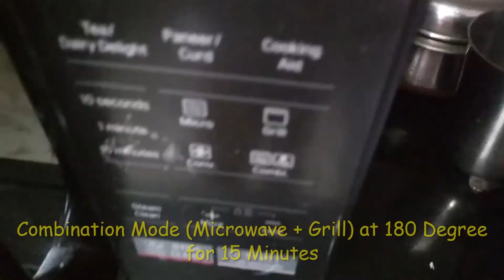Kitchen Activity 92 - Mushroom Tikka